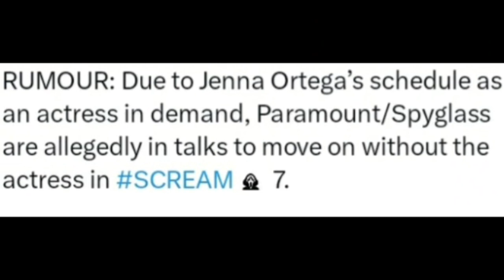Scream 7 Wont Have Tara? Jenna Ortega Out With Scheduling Conflict?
Scream 7 might be very different. Scream 7 will have Ghostface but might be after different characters as it looks like Scream will be moving on without Jenna Ortega as she works on Wednesday and Beetle Juice 2. Scream 5 or Scream 2022 established the Carpenter sisters and expanded it further in Scream 6 or Scream 2023 but that might be the last Scream Movie with Tara. SCREAIVI could be the last of the Carpenter sisters.